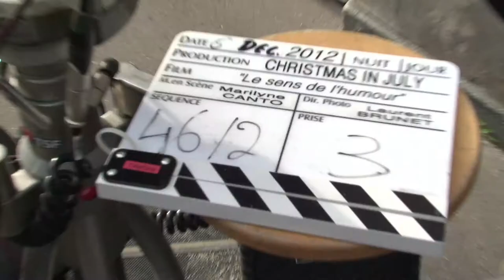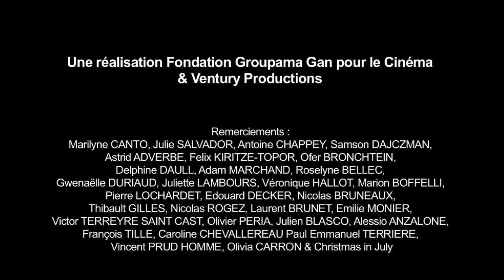Tournage Le Sens De L'humour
Tournage du film de Marilyne Canto (Lauréate 2011 de la Fondation).
Sortie en salle en 2014.
Casting : Marilyne Canto, Antoine Chappey et Samson Dajczman.

Synopsis : C'est l'hiver, Elise vit seule avec Léo, son fils de dix ans. Ensemble, ils forment un couple. Son mari, le père de Léo, est mort depuis quelques temps. Elise travaille comme conférencière dans un grand musée parisien. Elle a une liaison avec un homme, Paul. Elise et Paul sont amants depuis peu. Ils s'aiment chacun à sa façon mais aussi s'affrontent. Elise repousse Paul aussi violemment qu'elle se sent attirée par lui. Leur couple se cherche dans des allers-retours incessants. Moments de pesanteur ou de grâce. De leur côté, Paul et Léo commencent à faire connaissance et à s'apprécier. Elise découvre qu'elle est enceinte, et le tait.

Réalisateur(s) : Marilyne Canto
Scénariste(s) : Marilyne Canto en collaboration avec Maud Ameline
Producteur(s) : Julie Salvador (Christmas in July)